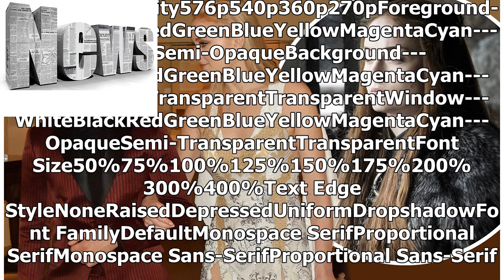News | Sophie Turner 'will complete work on Game of Thrones finale before she plans her wedding to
News | Sophie Turner 'will complete work on Game of Thrones finale before she plans her wedding to Joe Jonas'... as co-star Maisie Williams reveals she'll be a bridesmaid